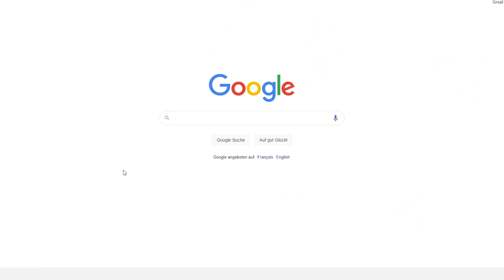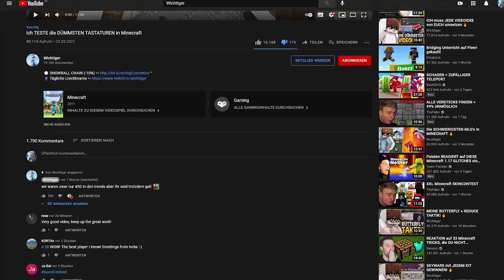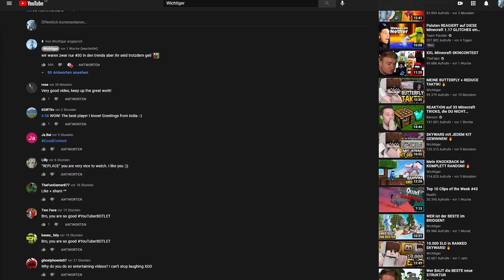Ich muss ALLES machen was 10 YOUTUBER mir sagen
In dem heutigen Video muss ich ALLES machen was 10 YouTuber mir sagen, ob Skywars Challenges, Bautechniken in Bedwars, Fakten über Enten, oder YouTuber pranken, ich muss wirklich ausnahmslos alles machen!

Vielen Dank an:
Maxi und luuca fürs helfen beim Redstone bauen!